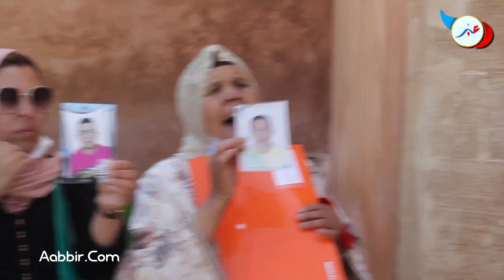اغرب من الخيال.. بعدما صافطوهم فتوابيت للمغرب..عائلات مغربية تكتشف أن ابناءها في سجون ليبيا أحياء!!